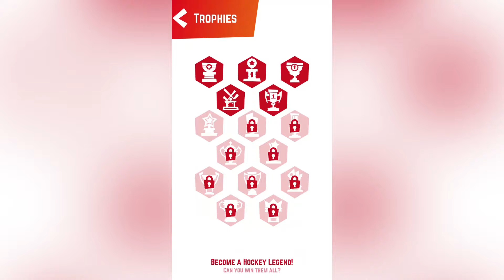Brutal Hockey | iOS Gameplay | #6 Veteran Cup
6th stage of Brutal Hockes. Don't miss out!